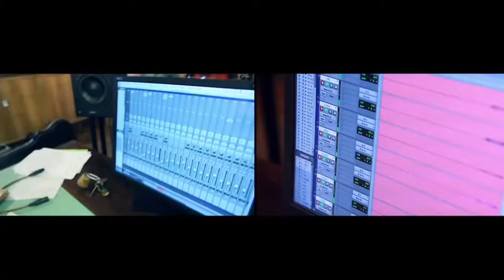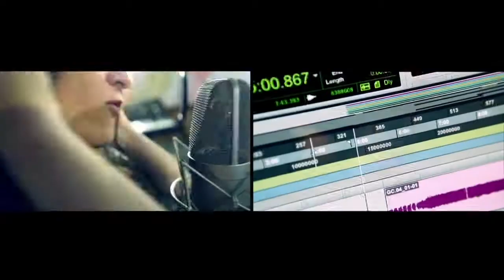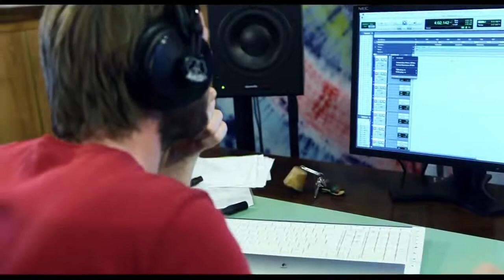Гапочка - Віддай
Recorded, mixed and mastered by Sergey Zabolotniy at LipkyZvukoZapys, 2012